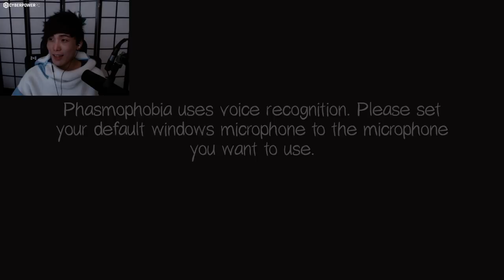"MoBa Gaming" Sykkuno" (Part.3)HAPPY HALOWEEN !! DEVOUR ^_^ 10|31|21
"MoBa Gaming" Sykkuno" (Part.1)HAPPY HALOWEEN !! DEVOUR ^_^ 10|31|21